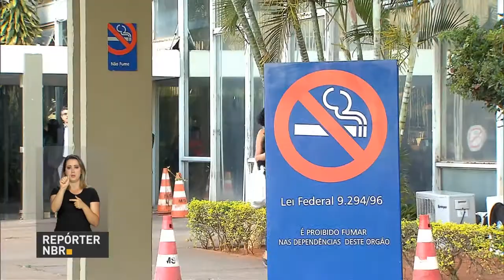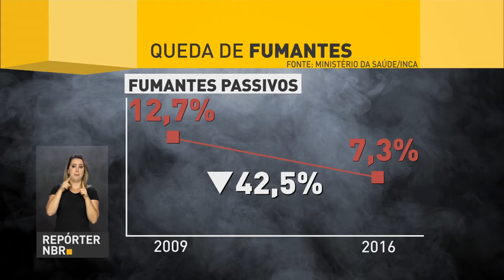BOLETIM REPÓRTER NBR 20h - 29 de agosto de 2017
REPÓRTER NBR 20h - 29.08.17: Governo brasileiro se reuniu com a Organização para a Cooperação e Desenvolvimento Econômico (OCDE) para discutir a entrada no Brasil na entidade. Número de fumantes no Brasil cai 35% nos últimos 10 anos. E mais: Fiocruz aumenta liberação do Aedes aegypti com bactéria que reduz propagação das doenças relacionadas ao mosquito.